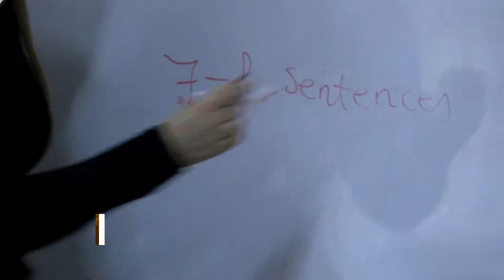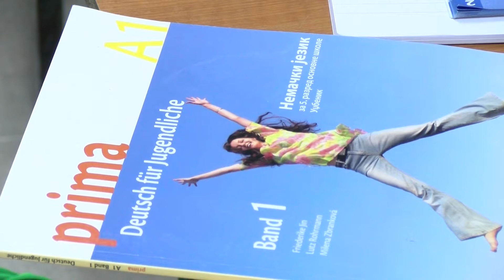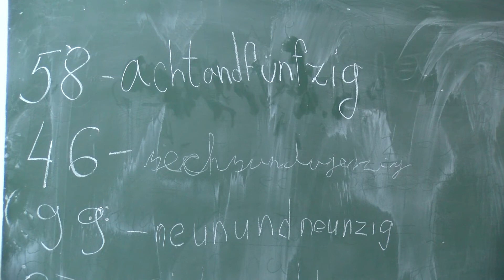Nina paket ucenje stranih jezika HD